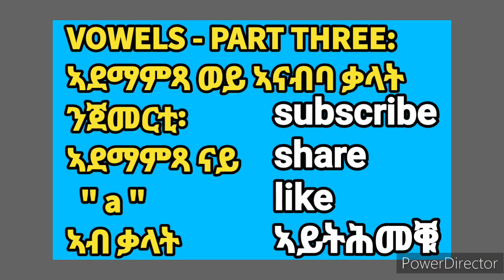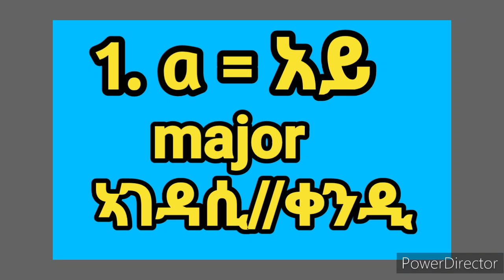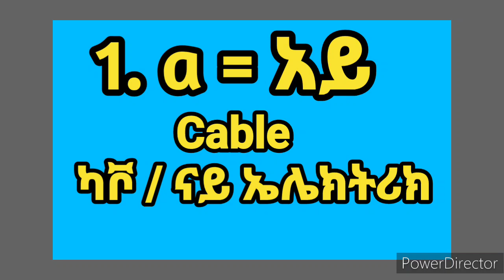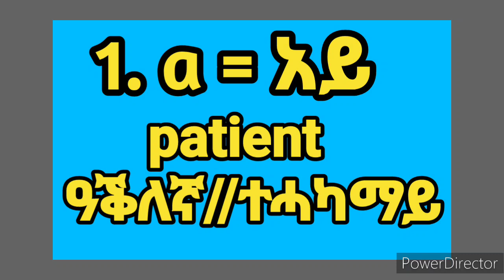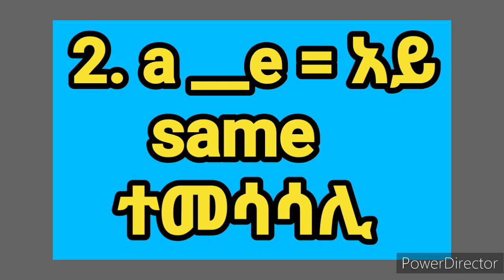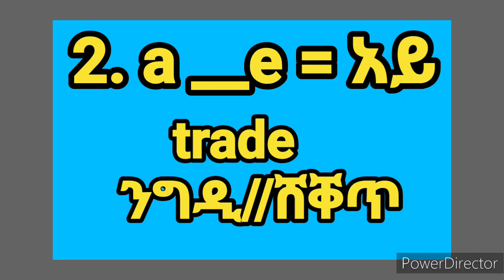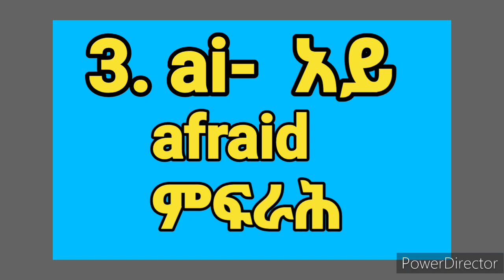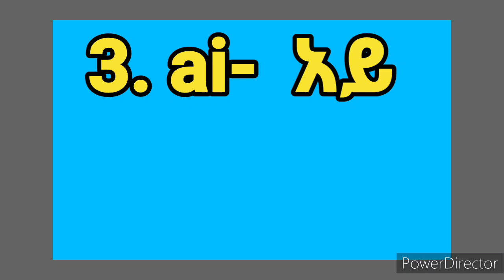Part three: VOWELS: ንጀመርቲ ኣብ ምንባብ ኣዝያ ሓጋዚት ዝኾነት መደብ ኢያ፡ በብኽፋሉ ክትቅጽል ኢያ። ኣብ ሓጺር ግዜ ርኡይ ለውጢ ከተምጽኡ ኢኹም፡